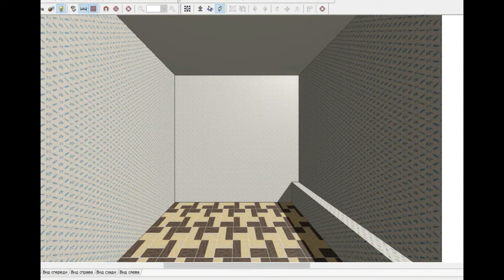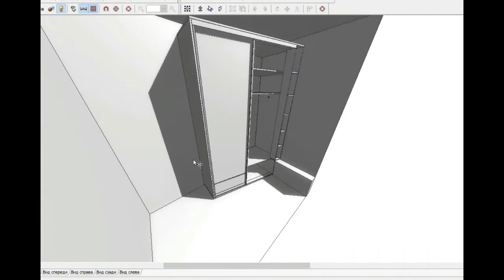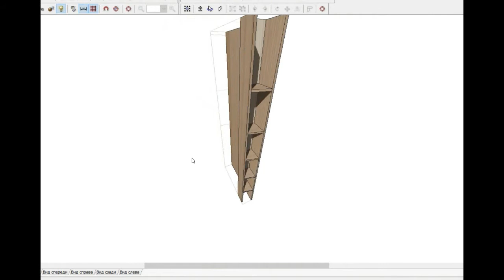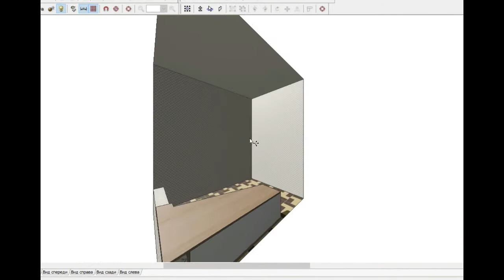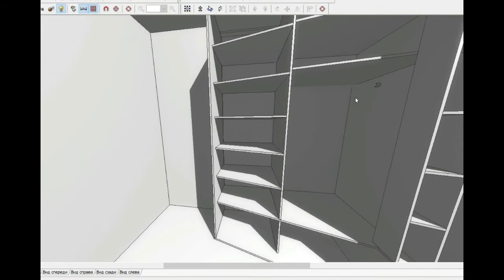Шкаф-купе №3 (Модульная сборка)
Шкаф-купе №3 (Модульная сборка) - это очередной мой шкаф-купе... нестандартный шкаф-купе, где применен ряд смелых идей и решений))